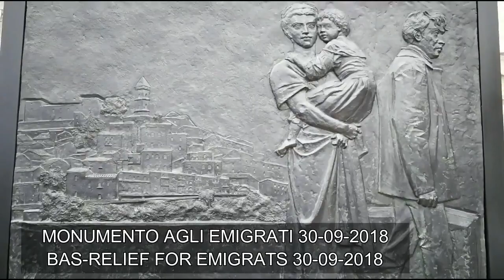Sant'Agata di Puglia definitivo 2